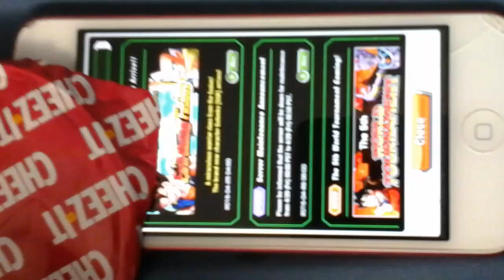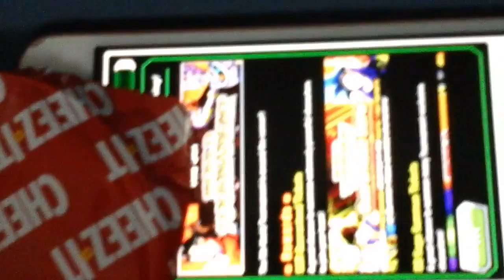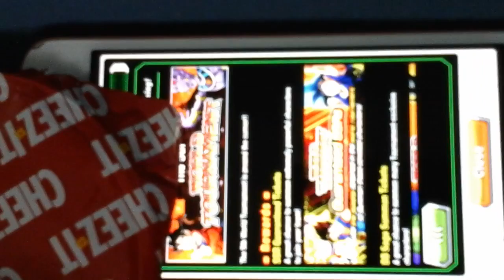DOKKAN Battle World Tournament coming!